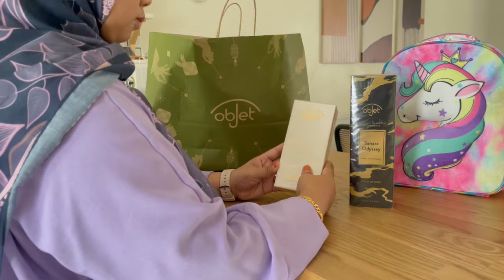Objet Home Nilai | Kedai barang deco pilihan ramai • groceries, cooking, Mother's Day tablescape🌷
Trip to Objet Home | Kedai barang deco pilihan ramai • groceries, cooking, Mother's Day tablescape🌷

Music 🎵
- Free Music for Videos 👉 Music by oh, the joy. - 5am in chicago